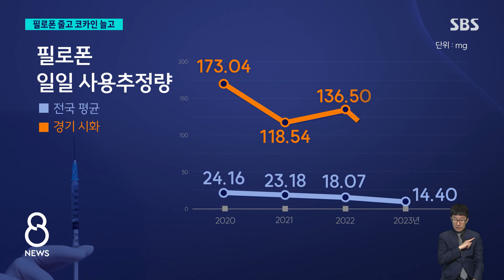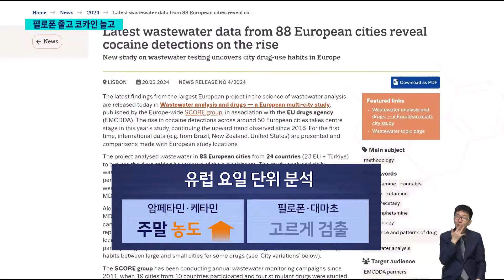4년째 하수에서 마약 검출…지역별로 어떻게 다를까 / SBS 8뉴스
〈앵커〉

우리나라에서는 4년 전부터 하수처리장의 물을 검사해서 어느 지역에서 어떤 마약이 나오는지 살펴보고 있는데요. 전국적으로 필로폰 검출은 줄어들었고 코카인이 처음 나온 지역도 확인됐습니다.

〈기자〉

하수처리장에서 뜬 하수를, 실험실로 가져가 정제하고 농축한 뒤, 마약류 농도를 측정합니다.

2020년부터 4년 연속 실시한 하수 분석에서 필로폰 일일 사용추정량은 계속 줄고 있습니다.

인구 1천 명당 하루 사용추정량은 전국적으로 14.4mg까지 줄었고, 전국에서 가장 많은 경기도 시화에서도 감소세가 뚜렷했습니다.

코카인 잔류물은 서울에서 4년 연속 검출됐는데, 지난해 처음 세종에서, 서울보다 많은 양이 검출됐습니다.

[오정은/부산대 환경공학과 교수 (하수 분석 진행) : (코카인을) 정말 사용해서 나온 것일 수도 있지만, 폐기 과정에서 나온 것일 수 있어서 현재로서는 구분하기는 조금 어렵긴 합니다.]

또 다른 마약류인 암페타민의 경우 충북 청주·광주광역시에서 많이 확인됐고, 엑스터시는 경기 시화와 전남 목포에서 수치가 높았습니다.

하지만 하수 분석만으로는 어떤 사람들이 어떤 이유로 마약류를 사용한 건지 구체적으로 확인할 수 없습니다.

[정현철/식약처 마약정책과장 : 하수구를 통해서 받는 거기 때문에, 나노 단위 이런 쪽으로 나와요. 아주 미량이 나오다 보니까, 이게 들쑥날쑥할 수밖에 없는 거거든요.]

대신 하수 분석은 특정 약물 사용의 증감 같은 추세를 살펴보는 데 효과적입니다.

유럽 지역 연구팀은 요일 단위 분석을 통해 암페타민, 케타민, 엑스터시 잔류물은 주말에 나온 하수 속 농도가 더 높고, 필로폰, 대마초는 고르게 검출되는 경향을 밝혀냈습니다.

식약처는 신종마약 감지를 위해, 케타민, 합성대마 등 11종을 함께 분석했지만, 검출되지 않았다고 밝혔습니다.

(영상취재 : 김세경, 영상편집 : 이소영)